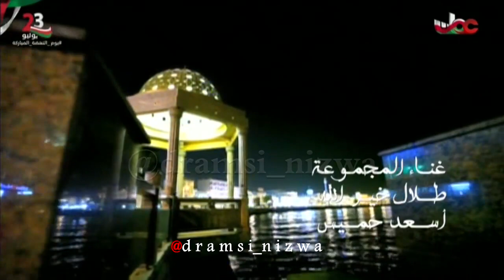يـا قابوس غناء المجموعـة